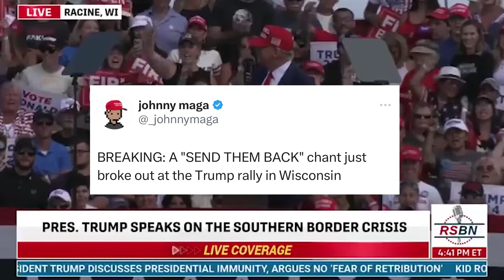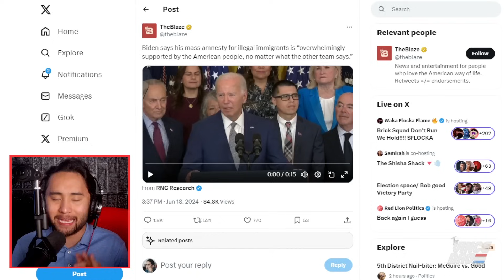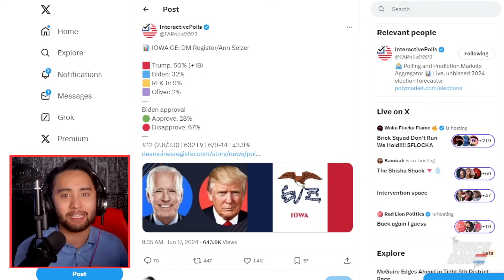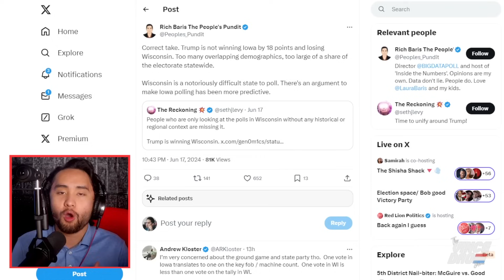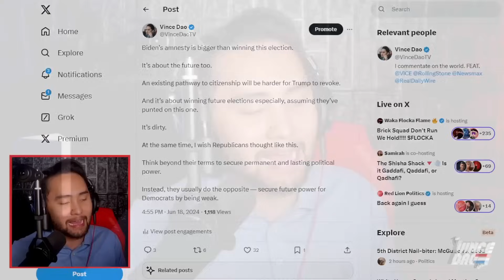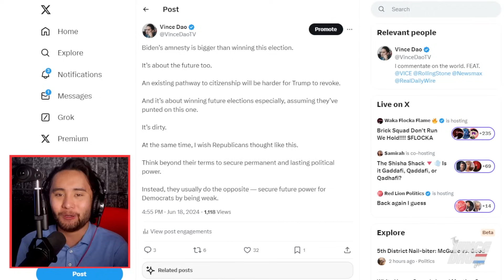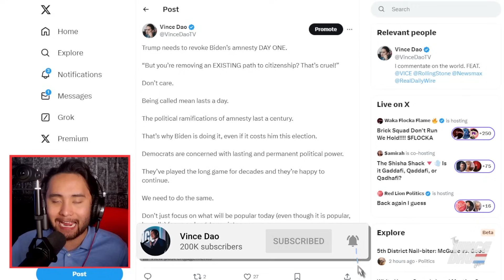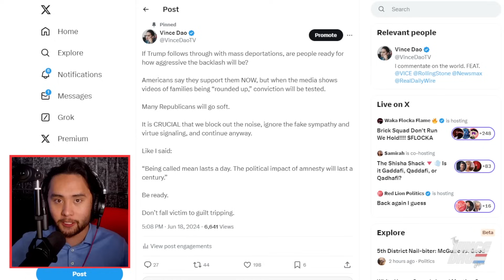FAILING Biden Tries AMNESTY After LOSING in Iowa Poll!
President Joe Biden at the White House announced an amnesty and path to citizenship plan for 500,000 illegal immigrants, in a seeming tone deaf move after a CBS Poll found that 62% of Americans supported deportations of illegal migrants. This comes after a Des Moines Register Poll found Donald Trump beating Biden by 18 points in Iowa, which could have big impacts on the state of Wisconsin and suggest Trump winning that swing battleground state after he held a rally in Wisconsin on the same day. Is Biden's amnesty plan just tone deaf pandering to fringe leftwing immigration activists, or is this an underhanded way to secure future votes for Democrats beyond the 2024 Presidential Elections?